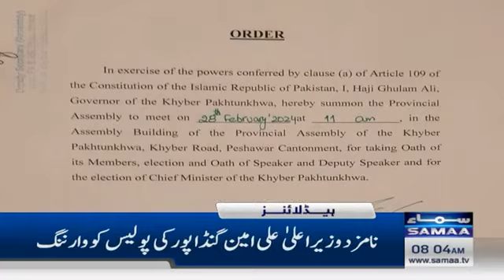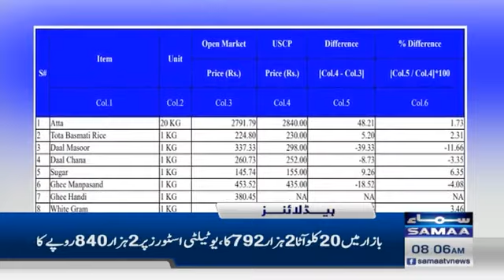Samaa News Headlines 8AM | PMLN's Victory | New Game | 25 Feb 2024 | SAMAA TV